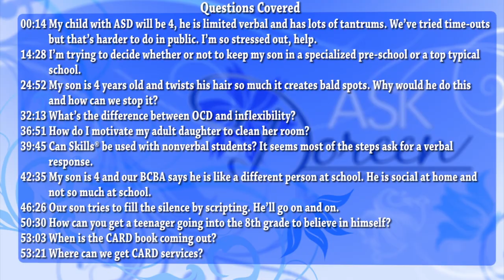Ask Dr. Doreen - July 9th, 2014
00:14 My child with ASD will be 4, he is limited verbal and has lots of tantrums. We've tried time-outs but that's harder to do in public. I'm so stressed out, help.
14:28 I'm trying to decide whether or not to keep my son in a specialized pre-school or a top typical school.
24:52 My son is 4 years old and twists his hair so much it creates bald spots. Why would he do this and how can we stop it?
32:13 What's the difference between OCD and inflexibility?
36:51 How do I motivate my adult daughter to clean her room?
39:45 Can Skills® be used with nonverbal students? It seems most of the steps ask for a verbal response.
42:35 My son is 4 and our BCBA says he is like a different person at school. He is social at home and not so much at school.
46:26 Our son tries to fill the silence by scripting. He'll go on and on.
50:30 How can you get a teenager going into the 8th grade to believe in himself?
53:03 When is the CARD book coming out?
53:21 Where can we get CARD services?